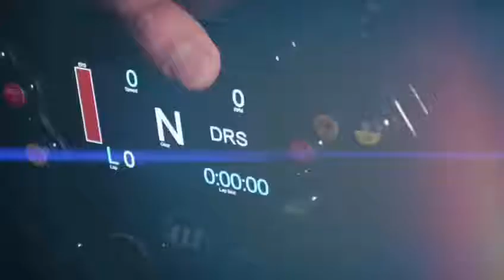نجمنا ياسر المسيلم يشارك في السباق الافتراضي للحملة الخيرية الترفيهية لدعم الجهات المتضررة من فيروس